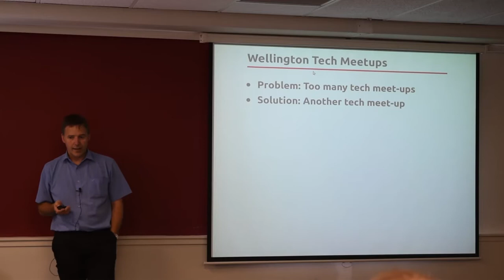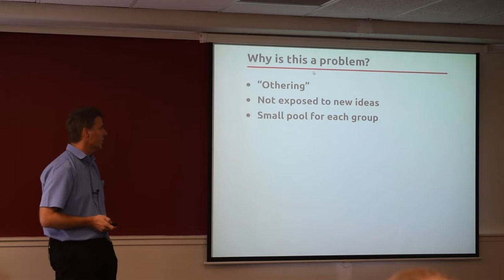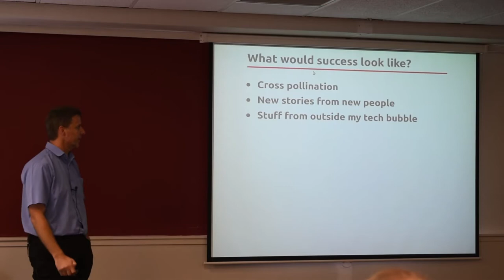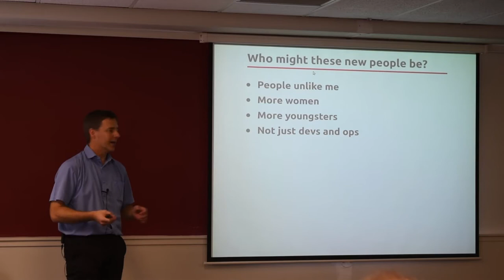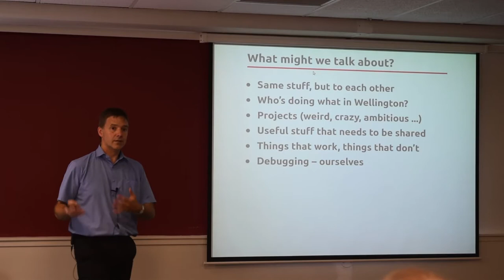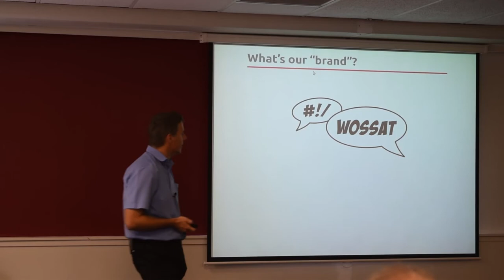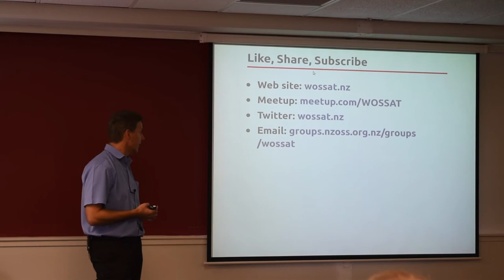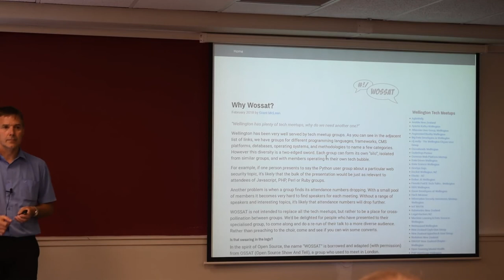Why WOSSAT?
In this presentation (to a meeting of Catalyst staff), Grant McLean is explaining why we need yet another tech meetup and what WOSSAT is all about.